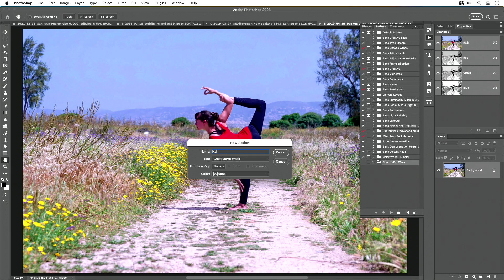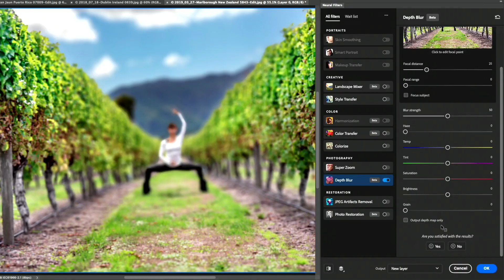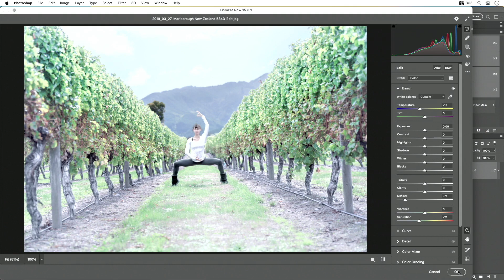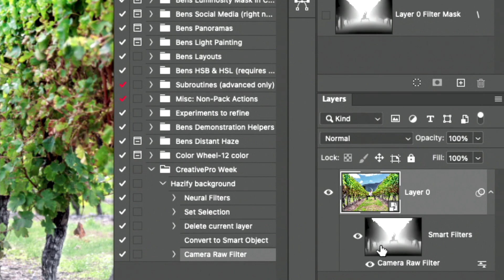Photoshop: How to Create a Reusable Haze Filter (Video Tutorial)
In this “Three Minutes Max” video, Ben Willmore shows off a quick way to create a reusable filter that adds haze to a photo. By applying and adjusting neural filters—and recording their creation as an action in Photoshop—he is able add a hazy look to distant parts of a photo.

Three Minutes Max comes from a fun—yet very competitive—session at our annual CreativePro Week conference. Speakers have three minutes to wow the audience with the tip and win a prize for a lucky conference attendee. To find out how to attend this incredible, information-packed week, check out